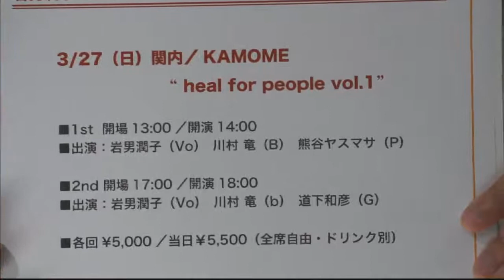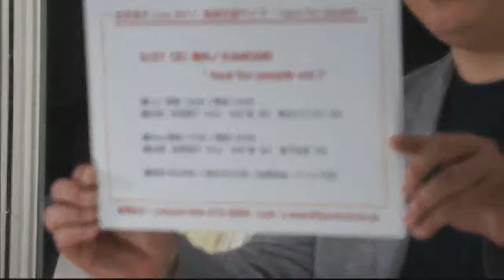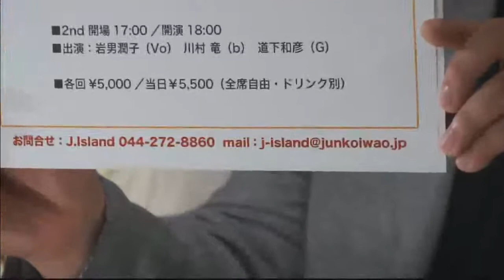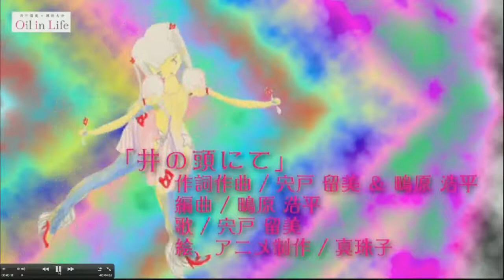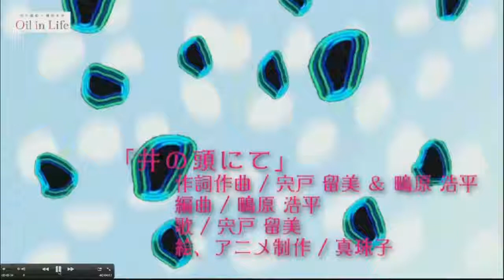ゲ スト岩男潤子「宍戸留美x津田大介Oil in Life」Vol.5